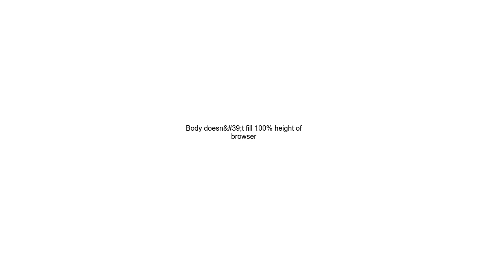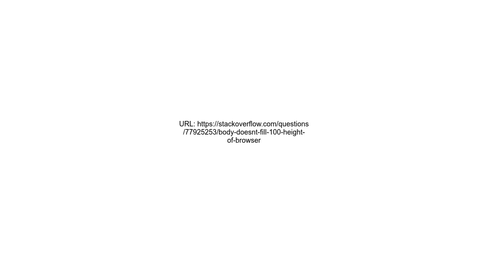Body doesn&#39;t fill 100% height of browser